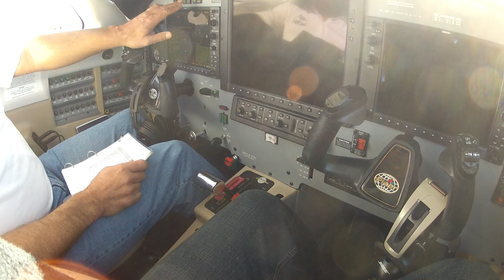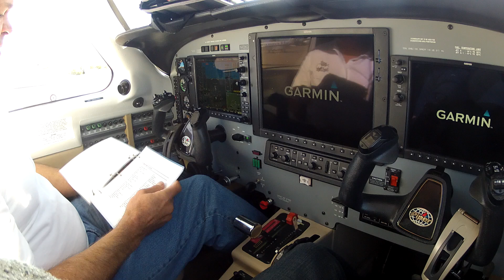Piper Meridian Startup Full Sequence GoPro Cockpit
Here is the complete startup procedure for the Piper Meridian G1000 Suite